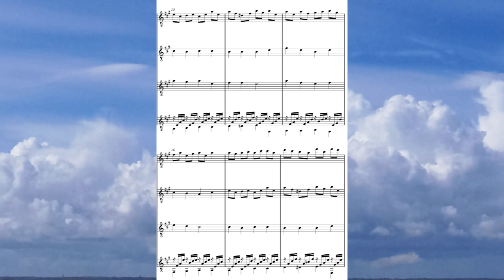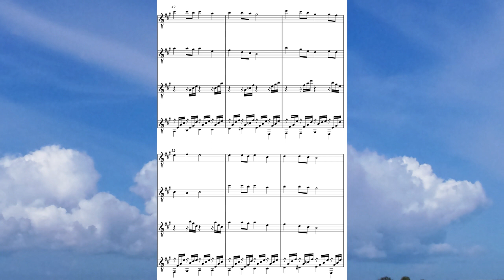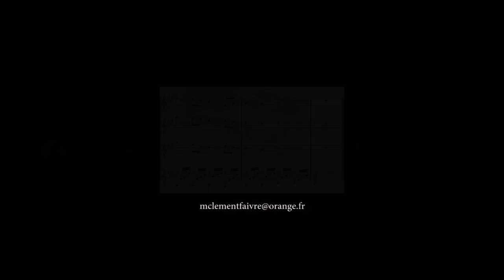Comme Pachelbel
Tout d'abord destinée à servir de musique d'illustration pour une émission radiophonique cette œuvre "à la manière de…" est un canon sur continuo, tout à fait à la manière de "Pachelbel". Ce n'est ni un plagiat ni un remake mais plutôt un hommage.                   4 guitares classiques dont une à 7 cordes                   Compositeur et interprète Maurice Clément-Faivre (multi recording)                 Réalisation vidéo François Petit (Reflet des Ondes)